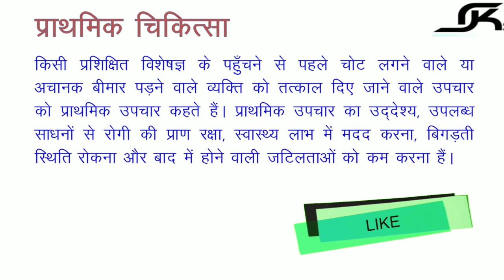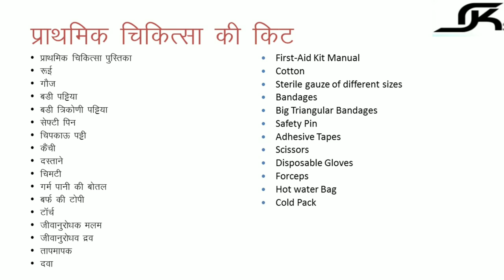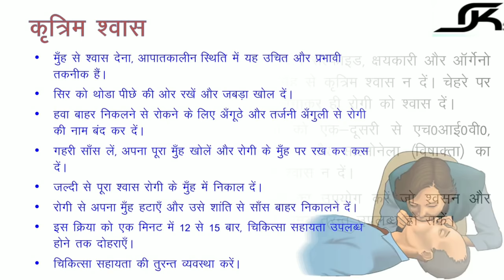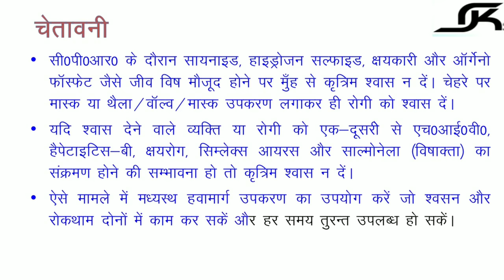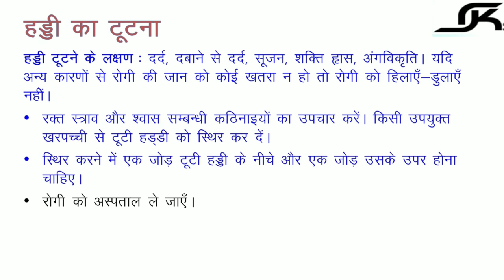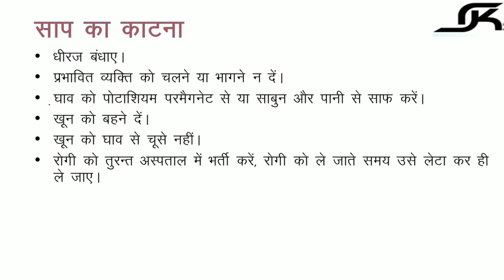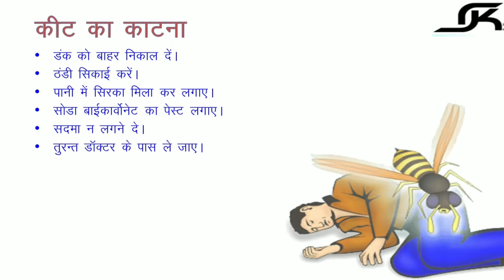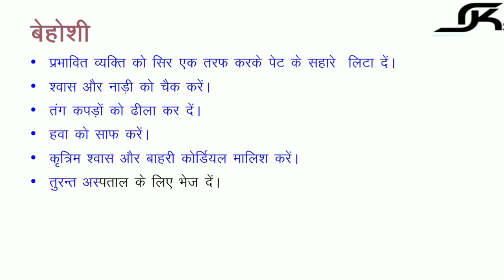FIRST AID IN HINDI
कम्पनी में, घर में, ऑफिस में  या फिर गाड़ी में किसी भी  जगह प्राथमिक चिकित्सा की आश्यकता हो सकती हैं अगर आपको ये छोटे छोटे तरीको  पता होगा तो आप डॉक्टर के आने से पहले किसी कि भी जान बचा सकते हो। विडियो थोड़ी बड़ी जरूर है पर लास्ट तक देखें बहुत कुछ सीखने को मिलेगा।